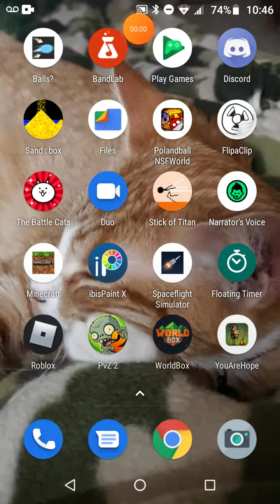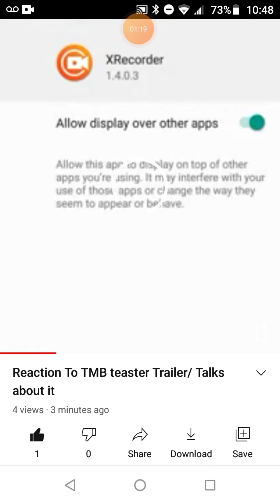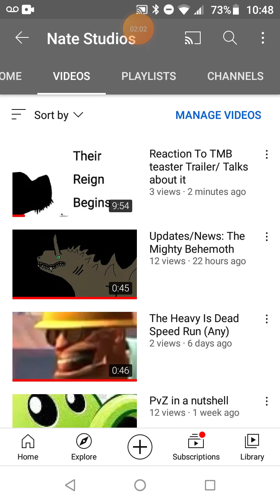OH GOD /AUDIO FOR THE REACTION